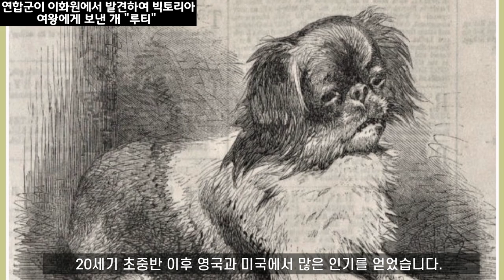잔혹한 카리스마 서태후의 애완견 다루기 / 멸종될 뻔한 페키니즈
냉혹한 카리스마를 가진, 서태후를 애견가로 상상하는 것은 쉽지 않지만 사실  애견 애호가였습니다.